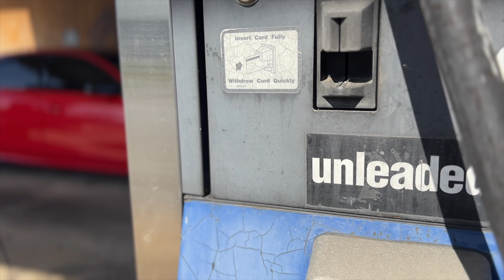How To Save The Life Of Your AUDI S4 DSG Transmission